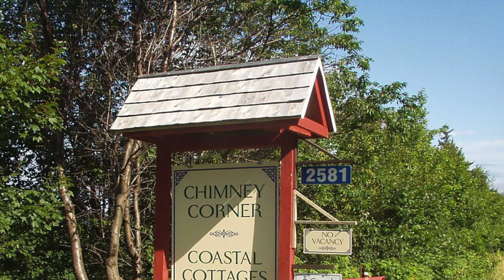Chimney Corner, Coastal Cottages final